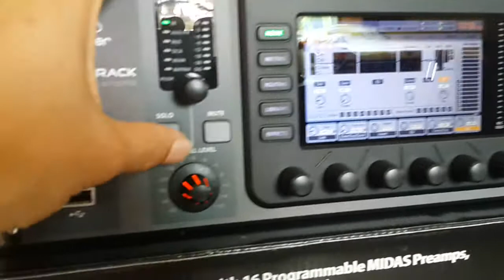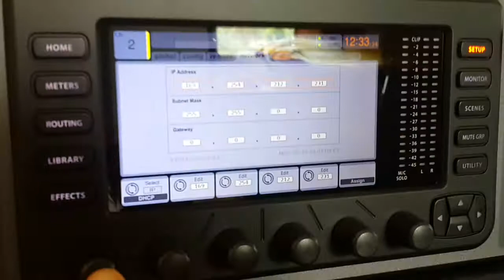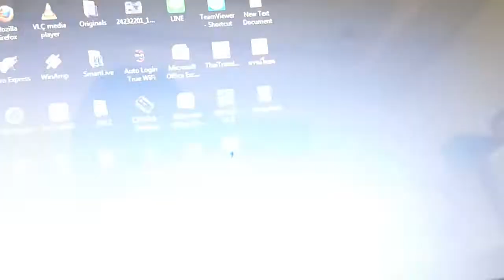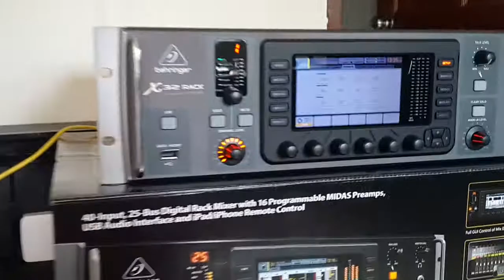รีวิวบ้านๆ X32 Rack Path 2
รีวิวบ้านๆ Behringer Digital Mixer X32 Rack  ก่อนส่งมอบลูกค้า ช่วงแนะนำสินค้าเบื้องต้น และการเชื่อมต่อกับ PC Edit Part 2